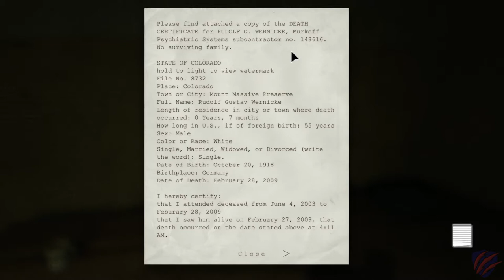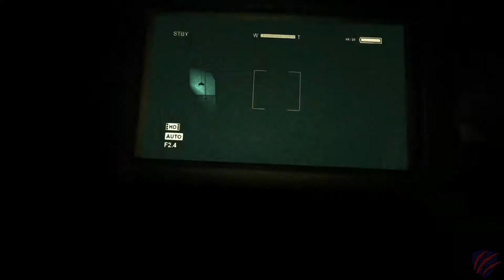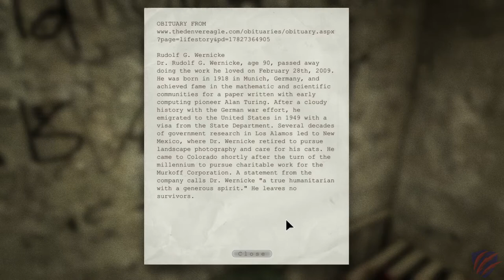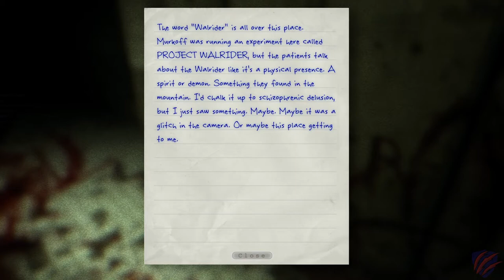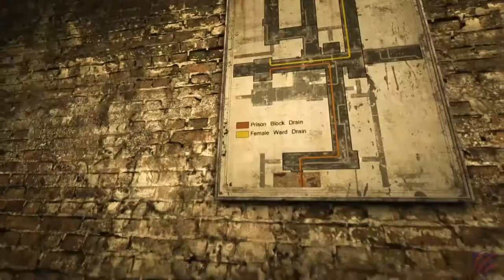Let's Play: Outlast - Episode 3 - Escape to the Sewers!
Gameplay footage with commentary and reaction!

Welcome to the third episode of our Outlast playthrough!  Let's jump in!

Outlast is a first-person survival horror video game developed and published by Red Barrels. The game revolves around a freelance investigative journalist, Miles Upshur, who decides to investigate a remote psychiatric hospital named Mount Massive Asylum, located deep in the mountains of Lake County, Colorado. ~ Outlast - Wikipedia

What did you think of the video?  Do you enjoy this style of video?  Did you enjoy me getting the crap scared out of me?  Did you like the game?

Timestamps:
00:00 Creepy Intro to Outlast
00:10 To the Showers
03:00 The Security Room
03:48 BFG!
04:28 All Kinds of Disgusting
05:00 Back to the showers
07:50 Peek-a-Boo!
08:00 B Block
12:54 D Block
15:00 The Sewers
16:30 Flush the Water
17:06 Godzilla Returns
21:50 Female Ward Drain Valve
25:00 Male War Drain Valve
27:00 Lower Junction
28:25 Thanks for Watching

Minimum Requirements:
Windows 7+ 64-bit
2GB RAM
Dual Core CPU
512MB 9800 GTX / Radeon HD 3000 Series
5GB Free Storage

Recommended System:
3GB RAM
1GB GTX 460 / Radeon HD 6850
5 GB Free Storage

EVGA GeForce GTX 1080 SC Gaming ACX 3.0 (Amazon)